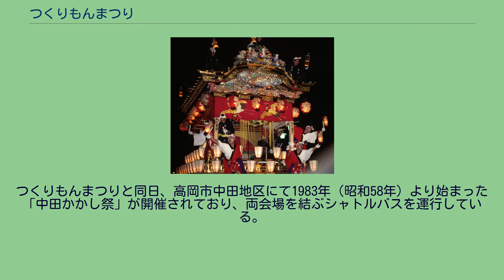つくりもんまつり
つくりもんまつりの人形 つくりもんまつりは、江戸時代中期より300年以上続く富山県高岡市福岡町（旧 西礪波郡福岡町）市街地一円で、毎年9月23・24日に行なわれる野菜や果物等を用いて人形などを作り市街地各所に飾り、五穀豊穣を祈願する素朴で趣向を凝らした奇祭である。
つくりもんまつりは、もともと地蔵祭りに収穫した野菜などをお供えしていたものが地蔵祭りに作り物の催しが行なわれるようになり、やがて日時が9月に行なわれるようになったもので、素朴だがたいへんユニークな祭りである。
現在も同日に地区内3ヵ所の地蔵尊の地蔵祭りが行なわれるほか、町内を流れる岸渡川での燈籠流し、雅楽、吹奏楽、民謡の演奏など、期間中はさまざまなイベントも行なわれる。
つくりもんの作品はその年に話題になった人物や風刺を利かせたもの、また歴史上の人物、人気キャラクター、風景や建造物、地元の風物などを、野菜、果物、穀物、草木、花、海産物（乾物等）などを用いて製作する。
作品は小さな物から高さ5、6m以上の大きいものまで、使用する具材の質感、色などをうまく利用し、約1週間から1ヶ月掛けて立体的または絵画のように作り上げていく。
つくりもんはもともと町内会や婦人会などが製作していたが、現在ではその他に地元企業、小学校や中学校・高校の生徒・県内外の大学生など、30数団体が40点前後の作品を出品し、町内各所に展示される。
また昭和30年代よりつくりもんコンクールが開かれており、優勝作品はじめ各賞が選ばれる。
なおつくりもんまつり実行委員会は、2006年（平成18年）にサントリー文化財団より「サントリー地域文化賞」受賞のほか、数多くの賞を受賞している。
また同年、富山県より「とやまの文化財百選（とやまの祭り百選部門）」に選定されている。
2020年（令和2年）6月26日、新型コロナウイルス感染症の拡大を受け、関係諸団体はこの年の開催中止を決定した。
2013年（平成25年）3月22日より大阪府吹田市にある国立民族学博物館で、雅楽の曲目の一つである「蘭陵王」を題材にした高さ2.5mのつくりもん人形が、10年間常設展示されることとなった。
展示選考理由として、江戸時代より現代まで継承され、地域に根付いた祭りが日本を象徴する祭り文化として評価された。
つくりもんまつりと同日、高岡市中田地区にて1983年（昭和58年）より始まった「中田かかし祭」が開催されており、両会場を結ぶシャトルバスを運行している。